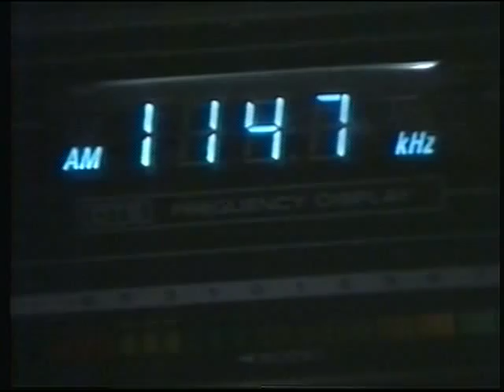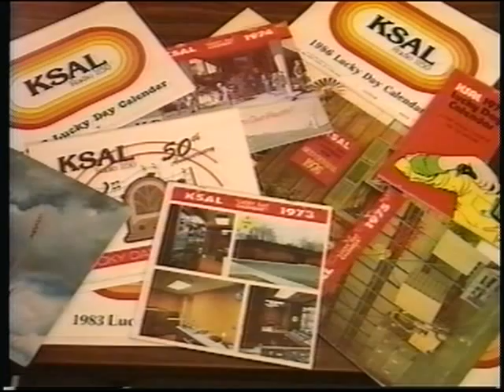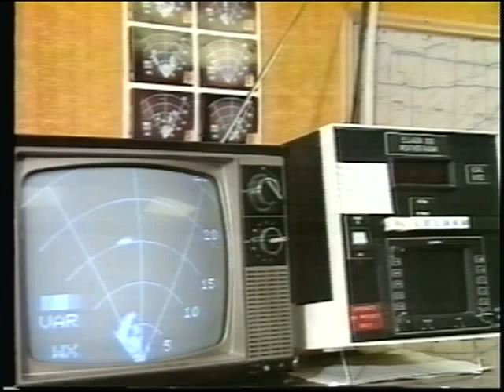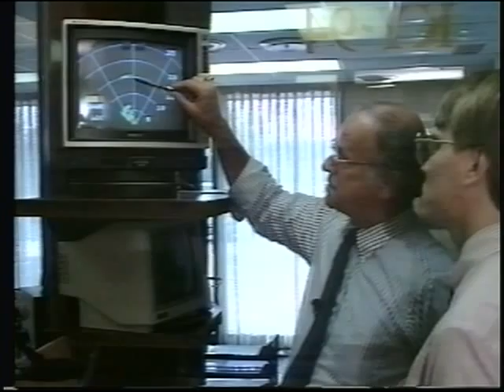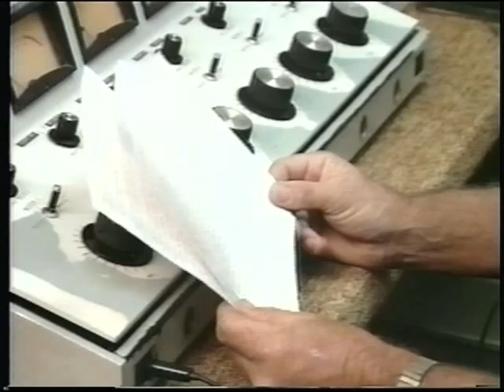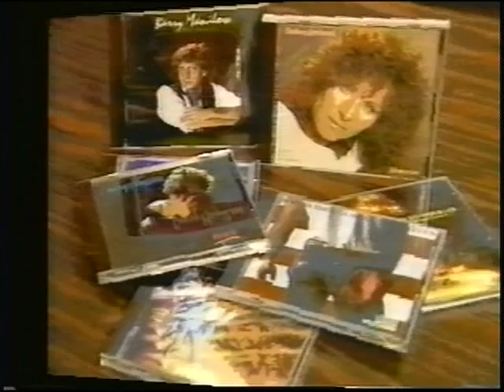KSAL 1150 (Salina, Kansas) PROMO VIDEO-EARLY 1990'S.mpg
In 2012 KSAL-AM Newsradio 1150, a full time 5,000 watt station, celebrates its 75th anniversary.  Shortly after KSAL's 50th the station had this promo video produced.  It's interesting to see how much the station and technology have changed since the early 1990's.  Teletypes, cart machines, turntables, and even typewriters were in common use back then, as was music on lo-fi A.M.  Today KSAL is a Beck, Limbaugh, and Hannity talk station, but maintains its strong local news, community service, and sports commitment to the people of Central Kansas.  Morning and afternoon drive feature local news and talk shows hosted by long-time KSAL air personalities.